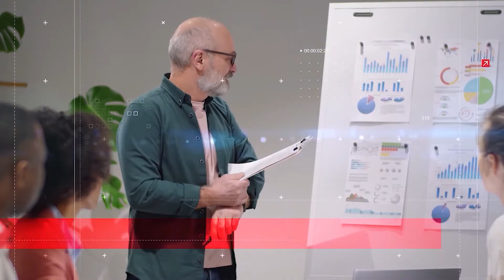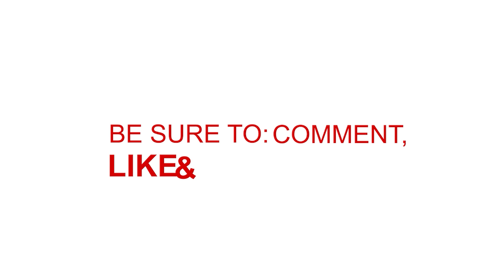Counterfeit Brands II How Brands tackle it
Welcome to another episode of Brand Basics.
This is about counterfeit brands or fake brands.  Do you know, how big the market is? It is more than 2 trillion US $.
As good brands always face this problem, they always strive for resisting the counterfeit market.
Details discussion is in the video. Watch it and ask questions in the comments.

INTRODUCTION:
I am Shaikh Imran Aziz, a passionate brand marketer with 14 years' experience of working in marketing in different local and multinational companies of Bangladesh in different industries.
I would love to share my knowledge with the brand professionals, enthusiasts, consumers and anyone who loves and takes interest in sales, marketing and branding. Happy Branding!